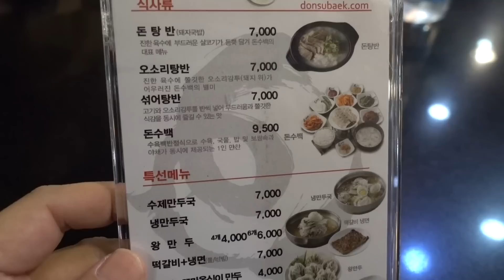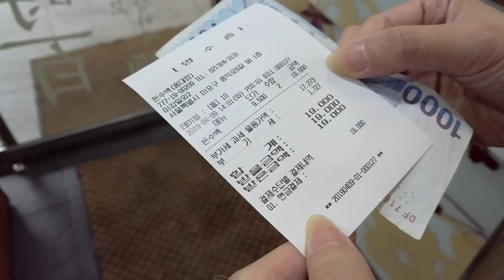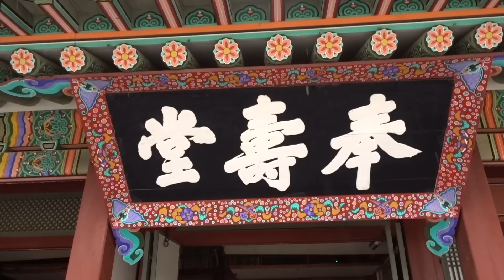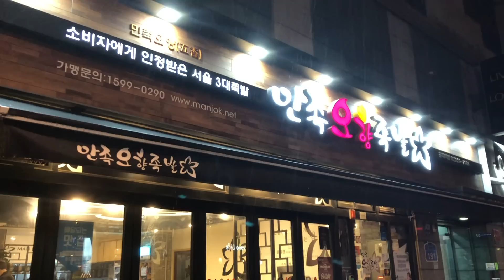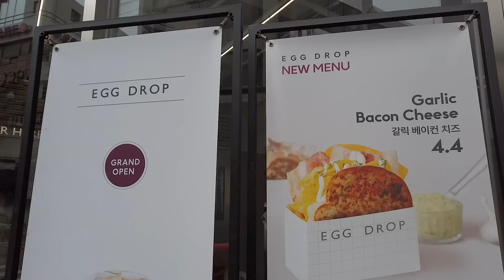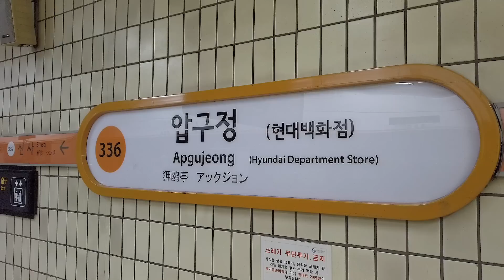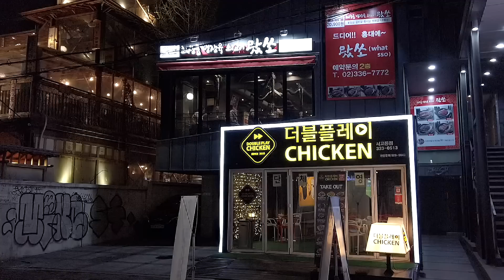【韓國首爾🇰🇷2019】櫻花🌸 美食😋水原華城、新沙林蔭大道、弘大燒肉放題、Egg Drop | 自由行旅遊攻略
第二集，旅程的Day 3 + Day 4，睇完櫻花再去Shopping，食野嗰d就唔使講一定要有啦！去片！

【廣告訊息】

產品銷售點：

香港：
FitBoxx / YATA一田 / Searching C / ZIXAG / Suburban

澳門：
新八佰伴

Donsubaek
地址：56 Hongik-ro 6-gil, Seogyo-dong, Mapo-gu, Seoul

Manjok Ohyang Jokbal
地址：Mapo-gu, Seogyo-dong, Donggyo-ro, 191 D.B.M, Seoul

Egg Drop
地址：579-3 Sinsa-dong, Gangnam-gu, Seoul

왔쏘 홍대점(弘大烤肉)
地址：20 Dongmak-ro 7-gil, Seogyo-dong, Mapo-gu, Seoul

GENTLE MONSTER SINSA FLAGSHIP STORE
23 Apgujeong-ro 10-gil, Sinsa-dong, Gangnam-gu, Seoul

& other stories
地址：342 Apgujeong-ro, Gangnam-gu, Seoul

PerituneMaterial_Daybreak
PerituneMaterial_Sakuya2